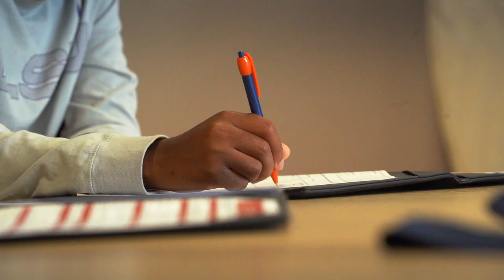Les premiers mots de Tinaya Alexander